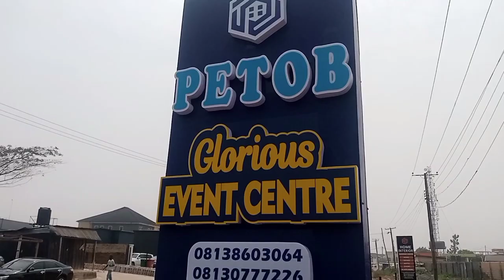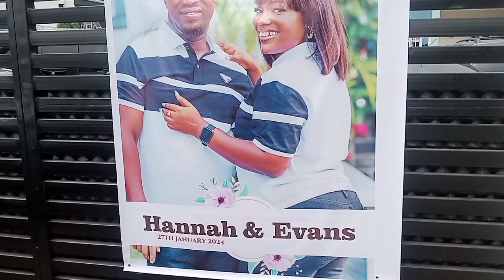Benin's Viral Wedding: The Untold Story of Hannah and Evans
Witness the wedding that captivated the world and left the Internet in awe. Join us as we delve into the enchanting traditions and breathtaking moments of this extraordinary celebration in Benin. Prepare to be mesmerized by the elegance, grandeur, and love that made this wedding a global sensation.

Also watch other video on https: YouTube.com/@fredrickubiri